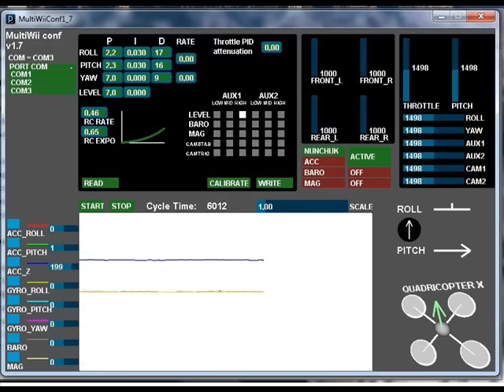Build a flying Delorean.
I have many people ask how to build a flying Delorean. This video is especially for those people.

У меня многие спрашивают, как построить летающий Delorean. Это видео специально для таких людей.